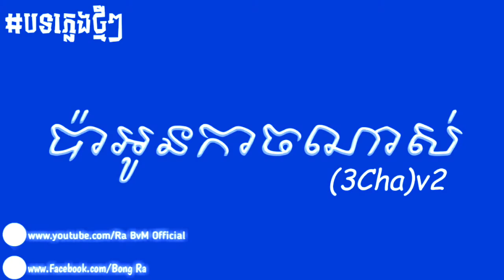ប៉ាអូនកាចណាស់ V2 By Ra BvM ft Ein melody Etop Channel New song break Mix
✔ FACEBOOK ­­­ សូមជួយចុច ឡាច និង ស៊ា វីឌីអូរបស់ខ្ញុំផង!ខ្ញុំនិងព្យាយាម រកបទចម្រៀងរីមិចថ្មីៗ កមជូនលោកអ្នកស្ដាប់កំសាន្ដ
✔Line : Coming SooN!!!
✔Web :Coming SooN!!!
Mean Neang Kor Tunh Khmean Neang Kor Tunh RemiX By Ra BvM ft Ein Melody
ARS, Aaron SZ, TuCMG, Djz Sem,Mr Fy, Seng Kwon, Prince Peebee, Hong Pakorn, Tou Piyasak, Broz Pheng, Tou Federline, Lorrain, Rith Guess, Bek Sloy, Kel Nice, Hea Lepp,
New song Vinahouse Vn,
New song non-stop Arom Sz,
Song non-stop 2018 Vinahouse,
Aron Sz Non-stop in club Khmer,The Best forum 2017, The Best forum 2018, happy songkran day 2017, happy songkran day 2018 happy new year 2017, happy new year 2018 nonstop dj-pao-remix I pao remix I dj pao remix l DJ SODA coyote car thai 2018 l coyote car thai 2018 Dj-Sr.com, Mrr PheAk Official, Mrr Goodboy, Mrr Sarath, Mrr Boran, Mrr Chav Chav, Mrr Theara, Mrr DomBek, Mrr Rayuth

Coming Up
Yokyup, ยกยับ ย่อยับ ต้อนรับสงกรานต์ 2017, Songkran festival 2017, Songkran,รําวงสงกรานต์ remix,สงกรานต์,เพลงตื้ด,สายตื้ด,สายเด้า, สายย่อ,สายร่อน,สายแดนช์, สายเมา, สายมัน, สายแขง, เพลงตื้ดในผับ, เพลงตื้ดออกใหม่,เพลงตื้ดใหม่ล่าสุด,เพลงตื้ดดัง,เพลงตื้ดดังในผับ,เพลงตื้ดสายย่อ,เพลงตื้ดเปิดในผับ,เพลงแดนช์,เพลงแดนช์ในผับ,ดง ดง ดง ,เพลงแดนช์ไหม่ล่าสุด,เพลงแดนช์มันๆ,เพลงแดนช์มันๆ2017,เพลงแดนช์มันๆ2017,Twerk,Trap,EDM,Bounce,Melbourne Bounce,Club Mix .